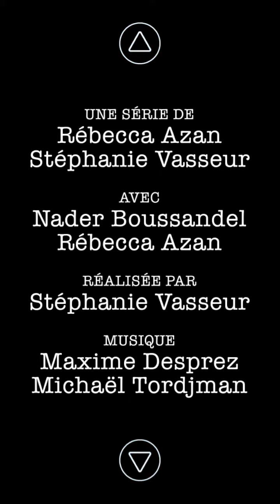S3/EP23: Chihuahua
La famille de la voisine s’agrandit… pour le plus grand bonheur de tous.